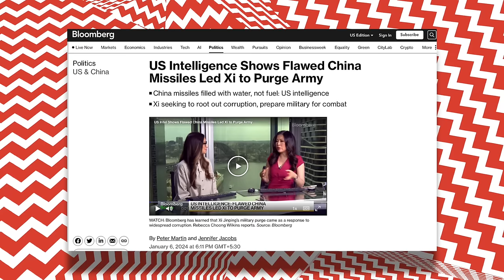PLA Rocket Force a Paper Tiger - corruption made xijinping purge leadership !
China concluded 2023 by adhering to one of the Chinese Communist Party's (CCP) cherished traditions: a purge. This time, the focus was on the military, as nine high-ranking generals were ousted from the National People's Congress (NPC), China's rubber-stamp parliament.

While the NPC itself may not hold significant importance, such removals often serve as a precursor to subsequent disciplinary or criminal actions. The purge encompassed several individuals from the People's Liberation Army (PLA) Rocket Force, who have been under investigation since the previous summer.

According to a report by Bloomberg, Xi's purge was likely a response to widespread corruption uncovered within the Rocket Force.

It is interesting to note in this context that the former Chinese Defense Minister, Li Shangfu was officially removed in Oct 2023 after disappearing from public view. While any charges against him remain undisclosed, he was thought to be under anti-corruption investigations by the Commission for Discipline Inspection of the Central Military Commission.

In this video, Defense Updates analyzes how corruption seems to have dented the combat effectiveness of the PLA Rocket force ?

Chapters:
00:11 INTRODUCTION
02:20 PLA ROCKET FORCE
04:09 EYE OPENING REPORT
05:28 NOT SURPRISING - RUSSIA AN EXAMPLE
07:03 ANALYSIS